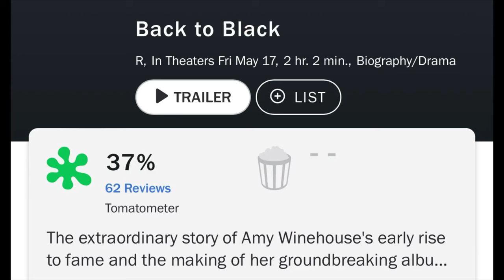BACK TO BLACK - Movie Review (Amy Winehouse New Movie)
Back to Black Movie Review: Exploring Amy Winehouse's Iconic Journey
Dive into the captivating tale of Amy Winehouse's meteoric rise to stardom with our movie review of "Back to Black." This film delves deep into the life of the legendary artist, from her humble beginnings in Camden to the creation of her groundbreaking album that skyrocketed her to global fame. Through Amy's own perspective and her poignant lyrics, the movie unravels the layers of her persona, offering an intimate look into the tumultuous love story that shaped one of the most legendary albums of all time. Join us as we explore the extraordinary journey of a musical icon in "Back to Black."

FIND ME ONLINE ALSO AT